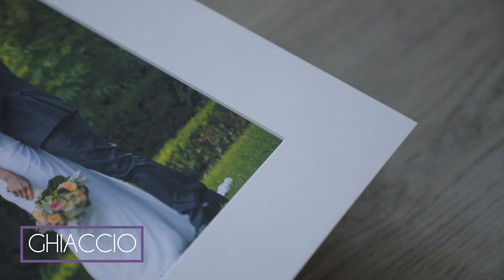Pass Pack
Il Pass Pack è senza dubbio il prodotto più "particolare" per completare il servizio di nozze.

In passato venivano chiamati "passe-partout", oggi è stato ufficialmente sdoganato nella famiglia degli album, tant'è che oltre oceano viene definito "open album".

Consiste in un Box di design con al suo interno fogli di carta di grossa grammatura con incorniciate le vostre fotografie. Le cornici sono disponibili in 4 differenti colori, mentre le fotografie possono essere stampate su carta professionale fotografica o con l'ausilio della più preziosa tecnica "fine art", anche in versione double face. Il Box, interamente in legno, può essere personalizzato nella versione più moderna con il vetro o nella versione classica con fotografia.

Una soluzione, quella delle stampe singole, che vi permetterà di modificare a vostro piacimento l'album anche a distanza di mesi o anni, includendo per esempio le stampe dei futuri servizi Maternity o New Born.

In abbinata al Box principale viene incluso anche il cofanetto Memory Box, un prodotto dalle finiture identiche al fratello maggiore, con all'interno 100 stampe di dimensioni inferiori che vi permetteranno di avere raccontata l'intera giornata con dei prodotti fisici (clicca qui se vuoi vedere il video del prodotto).

La pendrive incisa con caricati tutti i vostri scatti della giornata in alta qualità, completa il pacchetto.

Una scelta senza dubbio moderna e giovanile quella del Pass Pack, che arricchirà il vostro servizio di nozze e crescerà assieme a voi, ampliato dalle future stampe che andrete ad includervi nel tempo.